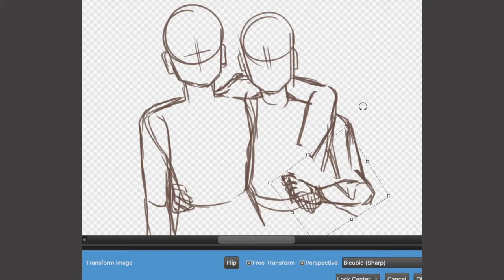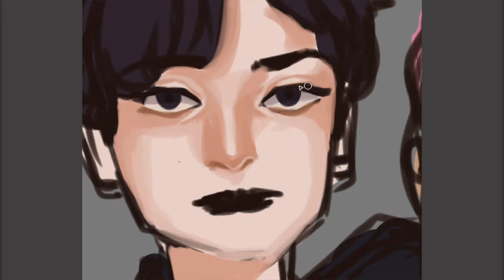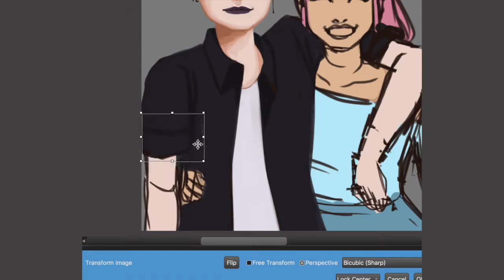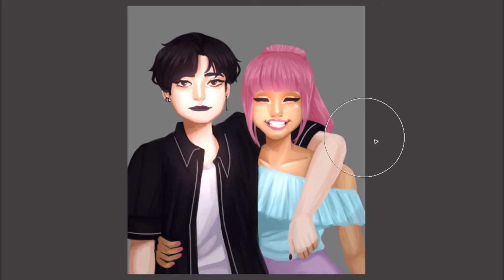Negasonic/Yukio | Deadpool 2 Speedpaint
time: 2 1/6 hrs
songs: my kinda lovin by clara, dopamine by børns

i watched the movie yesterday night and these gays made me happy ;^0 my commissions are officially open too!